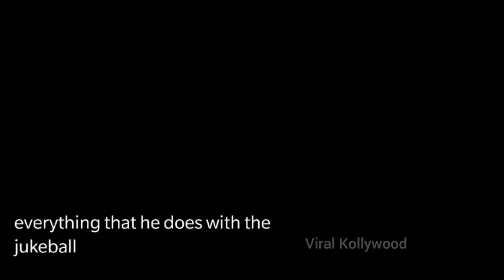Virat Kohli | Dan Christian | Kyle Jamieson - The Grade Cricketer Controversy Video